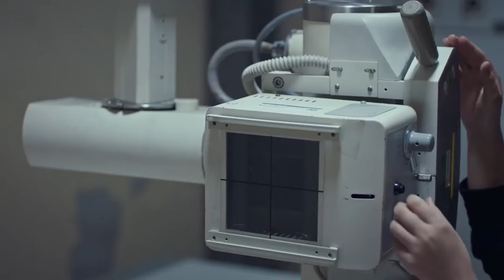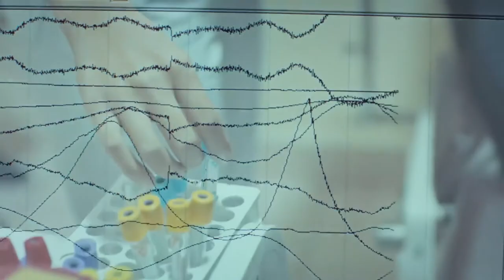The Oath | Episode 171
While the team searches for the perpetrators of the attack planned by Nisan (Mine Çayıroğlu), on the other hand, it is assigned to ensure the security of the hospital where the wounded are treated. When Eylem (Meriç Aral) follows the terrorists who organized the attack step by step, she will face a shocking reality: There is another bomber and he is at an unknown point in the city.

The team provided the necessary security measures together with the support forces in the hospital where the Minister will visit the wounded. But they are unaware that the suicide bomber who managed to lose track of him is right under their noses.

Derya (Deniz Baysal), who came to the same hospital to inform the Attorney General, comes face to face with the suicide bomber. Derya will not hesitate to sacrifice her own life to save the lives of both the injured in the hospital, the government officials and Tim.

Yavuz (Tolga Sarıtaş) pursues a foreign intelligence officer who has entered the country illegally. This foreign intelligence officer is the person who organized the suicide bombings. He has a very short time to catch up before he leaves the country. However, this operation leads to some images that will decipher him reach Derya. Yavuz has to destroy those images before Derya watches them.

In the interrogation of the foreign intelligence officer captured by Yavuz, the team, which reaches the information of an important arms exchange between the organization and Nisan, takes action for the operation. For this challenging operation, Karabatak (Eren Vurdem), Eylem and Keşanlı (Görkem Sevindik) are forced to disguise for a secret mission.

Production: Tims&B Productions
Director: Yağız Alp Akaydın
Producer: Timur Savcı & Burak Sağyaşar
Executive Producer: Nükhet Özel
Screenplay: Ethem Özışık, Hakan Bonomo, Ercan Uğur
Art Director: Erol Tastan
Cinematographer: Cihan Yesiltarla